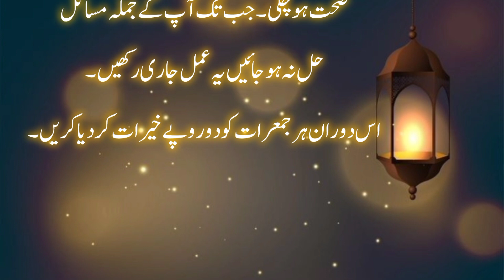Tamam Masail Ka Hal. Book "Roohani Daak 4" by Khawaja Shams Uddin Azeemi. Ism E Azam.